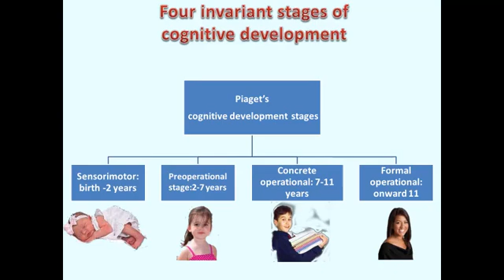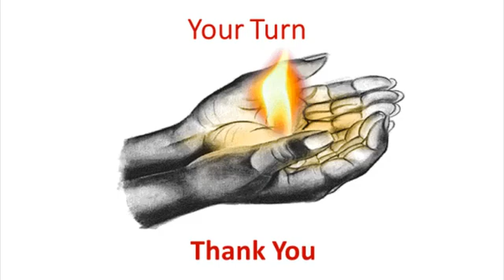Jean Piaget theory of Cognitive Development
Hereby a brief of Jean Piaget theory of Cognitive Development is presented with the help of small videos